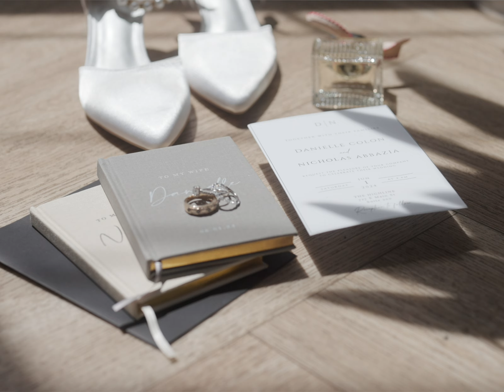Super 8 Wedding at The Highline - Nick & Danielle - Rochester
Super 8 Wedding Film
Danielle & Nick's Super 8 Wedding Film
June 1st, 2024
Rochester, NY

Venue: The Highline Rochester
Wedding Photographer: Chrysa Leigh Photography
Florist: Green Gables Florist
DJ: Spectrum Sounds

Hi! We’re Bryant and Jess, the creative duo behind Nightfox Films. Based in Rochester, NY—the hometown of today and Super 8! We specialize in creating unique mixed media wedding films, blending Super 8, Dad Cam, VHS, and more to capture your day with a nostalgic yet fresh feel. From a chic city venue to a cozy backyard, we document your wedding with an authentic, non-intrusive approach. Our films combine vintage charm with modern audio, crafting timeless memories that feel like they’ve always been part of your family archives. Let’s create something unforgettable together!